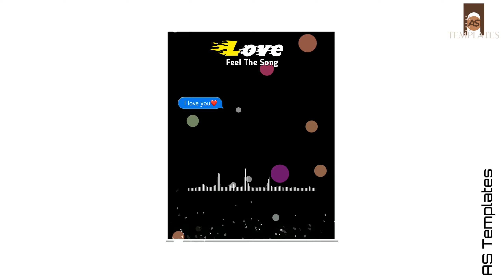Love ❤ || Feel the song || Awesome background || template video for kinemaster || Black screen video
black screen template for kinemaster
black  screen template full screen
black  screen template download link
black  screen template for kinemaster download
black  screen template image
black  screen template video
black  screen template for avee player
black  screen template status
black  screen template download
black  screen template attitude
black  screen template by technical
birthday template black screen
happy birthday template black screen
avee player template black screen new
avee player black screen template download
avee player template black screen
avee player template black screen video
green screen video light effect
green screen video love song
green screen video maker
green screen video maker app
green screen video mobile
green screen video in kinemaster
green screen video intro
green screen video effects
green screen video to download
green screen video template
how to use green screen videos
green screen comes up on videos
green screen video video download
green screen when viewing videos
green screen videos for video editing
green screen videos with sound effects for youtube
green screen videos wedding
green screen clips youtube
green screen your videos
green screen effects for youtube video
green screen video
green screen video app
Birthday green screen template,
pubg green screen template,
avee player green screen template,
green screen lyrics video,

Note: all the images /pictures shown in the video belong to the respect owner's and not me iam not owner of any pictures showed in this video.
In this video all content used copyright to AS Templates use or commercial display or editing of the content with out proper authorized is not all